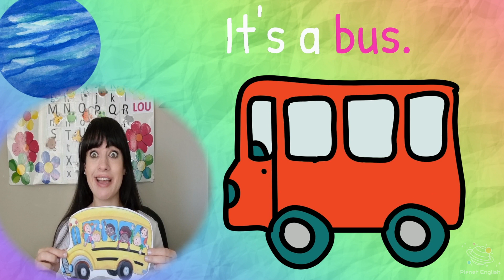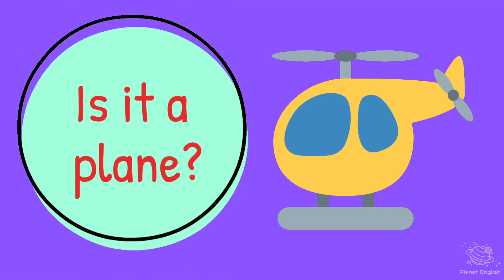ESL Transport Vocabulary | Interactive English Lesson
Let's play fun and easy games and learn how to name different means of transport, in this interactive English online lesson. Explore Planet English lessons entertain your children while they learn transport vocabulary.

Learn English at home with your children and our Explore Planet English aliens! Take our fun quiz for more vocabulary games in English!

In this lesson, your children will learn to name and use the vocabulary for means of transport!
✨ Train
✨ Bus
✨ Boat
✨ Lorry
✨ Helicopter
✨ Motorbike
✨ Car
✨ Plane
✨ Bike

⏲️TIMECODES⏲️
0:00​​ - Intro
0:16​​ - Learn the Transport vocabulary
1:21​ - Find the odd one out game
3:18​ - Match the word and picture game
4:14​​ - What can you remember? Quiz